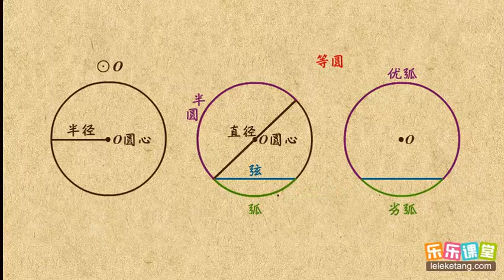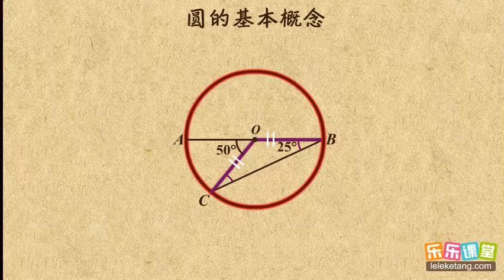01圆的基本概念 圆 初中数学初三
01圆的基本概念     圆    初中数学初三